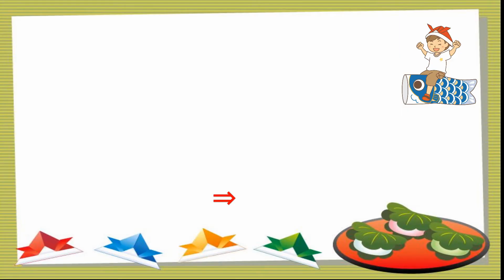ジュースとストローの作り方浦海浜公園にて【簡単折り紙レッスン】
ジュースとストローの作り方【簡単折り紙レッスン】

今回は淡路島の浦海浜公園で折りました。

ジュースとストローの作り方は、
0.15cmx15cmの折り紙１枚、7.5cmx7.5cmの折り紙１枚、テープ（またはノリ）を用意する
1.（ジュースを作る）折りすじをつける
2.折りすじをつける
3.動画のように折る
4.左右のかどを真ん中に合わせて折る
5.動画のように折る
6.動画のように折る
7.動画のように折る
8.動画のように折る
9.下のかどを折る
10.裏返す
11.ジュースの完成
12.（ストローを作る）折りすじをつける
13.真ん中より少しずらして折る
14.裏返す
15.下からまくように折る
16.動画のように折ってかどをテープでとめる（ノリで貼ってもいいです）
17.ストローの完成
18.ジュースにストローをさす
19.ジュースとストローの完成！です。

工程（9）の折り目を立てると、ジュースが自立します。
折り紙の色を変えると、色々な味のジュースができます。
お店屋さんごっこなどにも使っていただけると思います。